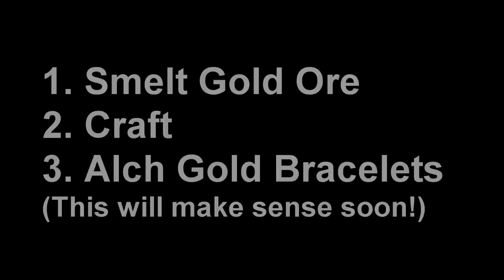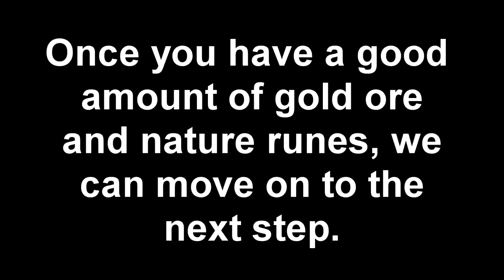RuneScape How To: 99 SMITHING, CRAFTING, AND MAGIC! WHILE MAKING PROFIT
Song - Tokyo - The Wombats

Method 1.
So basicly what you are doing is buying gold ore, and smelting it into bars. Then, craft the bars into gold bracelets. Then, alch the bracelets.

IMPORTANT!
Make sure the price of gold ore+nature rune = less than 330gp.

It must be less than 330gp because that is how much the bracelets alch for.

FACT: If you get around 10gp profit ea bracelelet you can make up to 6m.

Method 2.
NOTE: If you do not need smithing, you can skip the ore step, and buy the bars.
But you still need to make sure bar price + nature rune = less than 330gp.
You will make 9x more profit this way, but won't recieve smithing exp.

FACT: You can make up to 50m from 7-99 crafting with this method.